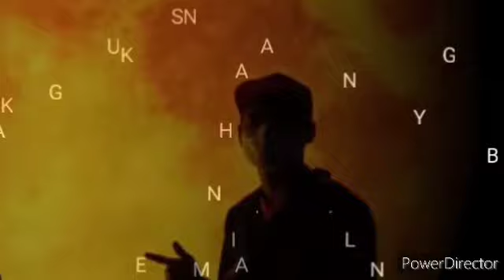INI RESPON USTAZ AZHAR IDRUS SELEPAS RASIAH BESAR SITI AFIFAH DIKETAHUI OLEHNYA !!